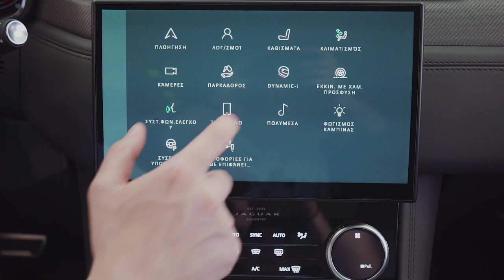The New Jaguar F-Pace SVR Limited 1988 Edition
Spanos Luxury Cars
Official Jaguar and Land Rover Dealer | Authorised Repairer